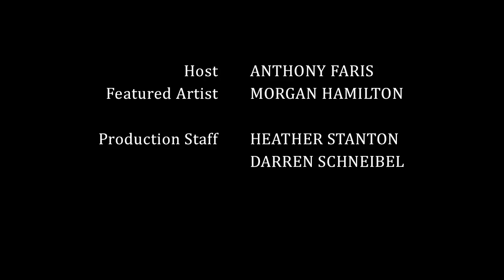10 minutes with the Artist. Morgan Hamilton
Season Two: Episode 12: 10 minutes with the artist is an episodic series that examines the visual explorations and professional practice of artists. 10 minutes features short interviews with exhibiting artists where the discussion ranges from the artists' personal vision to working methods in various media. In this episode, we are proud to introduce Morgan Hamilton, who exhibited recent works during the Juried Taking Issue Exhibition at the Memorial Union Gallery at North Dakota State University. He sat down with us to speak about the creation of his work for this exhibition.